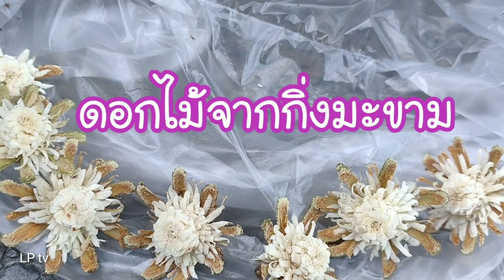ดอกไม้จากกิ่งมะขาม DIY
ความคิดสร้างสรรค์ ที่นำกิ่งไม้มะขามมาเหลาจนเป็นดอกไม้ เหมือนกับดอกมะลิ มากมาก คนทำก็ฝีมือสุดๆ